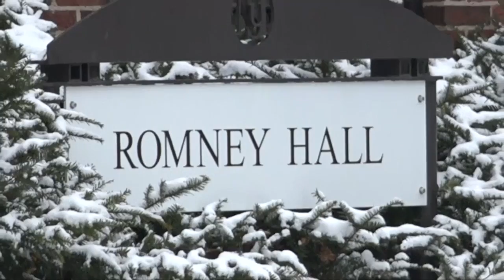MT Legislature wraps up